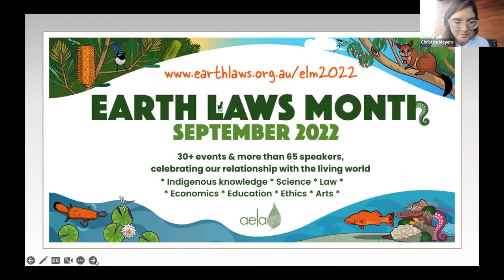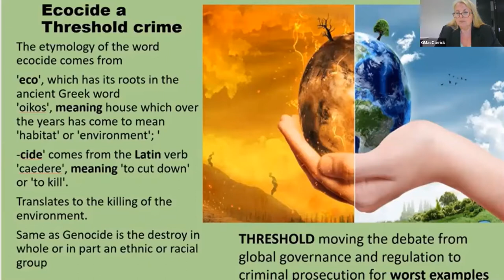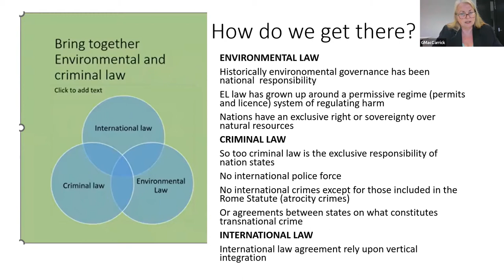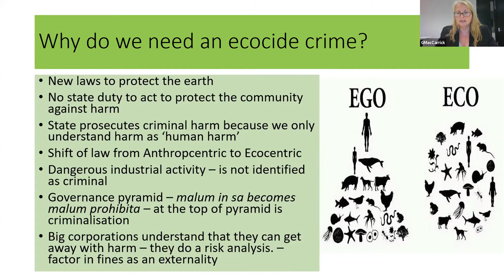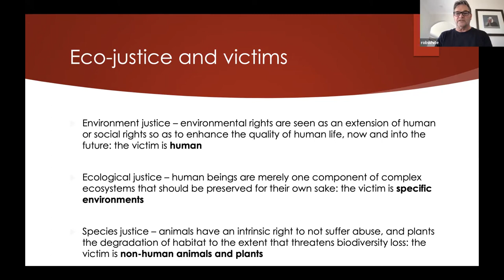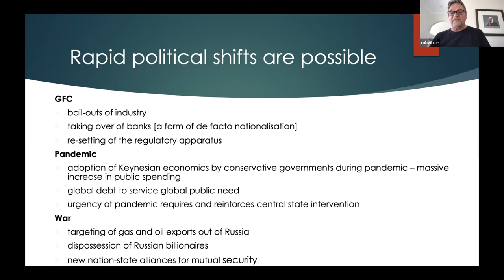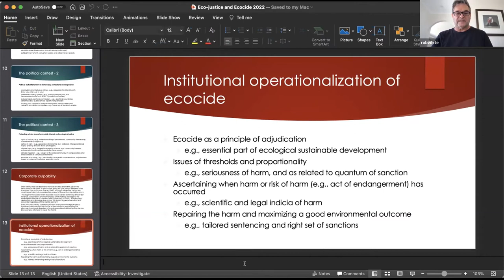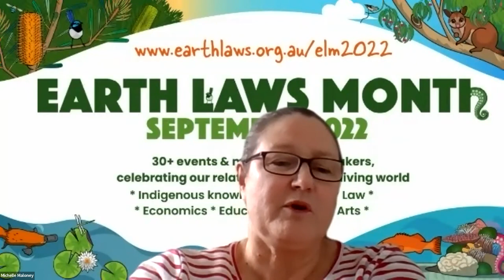Earth Laws Month 2022: Ecocide Laws in Australia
Join us for an important update from ‘Ecocide Laws Australia’, about the potential of creating ecocide laws in Australia.

ABOUT ECOCIDE

Around the world, lawyers and environmentalists are advocating for the law of ecocide to be recognised in international law. There are various definitions of ‘Ecocide’ – a simple definition is that ecocide is “large scale damage and destruction of ecosystems causing severe harm to nature which is widespread or long term’.

In Australia, a group of lawyers, academic researchers and law students have created ‘Ecocide Laws Australia’, a working group auspiced by the Australian Earth Laws Alliance (AELA), which is exploring how ecocide laws might be created and implemented in Australia.

Featuring Rob White, Gwynn MacCarrick, Danielle Celermajer, Anthony Burke and Michelle Maloney, this webinar will provide an update about the key issues currently being addressed by the working group, and explore what Australian ecocide laws might look like.

ROB WHITE – Rob White is Adjunct (Distinguished Professor) at the University of Tasmania. He has written extensively about green criminology, eco-justice and climate politics. Among his recent books are Climate Change Criminology (Bristol University Press, 2018), The Extinction Curve (with John van der Velden, Emerald Press, 2021) and Theorising Green Criminology (Routledge, 2022).

GWYNN MACCARRICK – Dr Gwynn MacCarrick currently works in Aboriginal legal services in Northern Queensland and leads ecocide research within the Australian Earth Laws Alliance (AELA). Gwynn was formerly a lecturer at the University of Tasmania (UTAS) Law School, and has worked as an international law practitioner, international counsel, refugee lawyer, domestic criminal lawyer, university lecturer and academic. She has had extensive international field experience and brings a real-world applied focus to her research and teaching. Gwynn was a leading legal authority in the International Monsanto Ecocide Tribunal (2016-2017) and was a panelist and contributing author for the 2019 Citizen’s Inquiry into the Health of the Darling/Barka River.

DANIELLE CELERMAJER – Danielle Celermajer is a Professor of Sociology and Criminology at the University of Sydney, Deputy Director of the Sydney Environment Institute and lead of the Multispecies Justice project. Her latest book, Summertime (Penguin Random House, 2021) was written in recognition of the critical urgency of conveying the complex conceptual recognition of the multispecies harms of the climate catastrophe in ways that can provoke affect and hence action. Summertime was shortlisted for the Victorian Premier’s Literary Awards for non-fiction.

ANTHONY BURKE – Anthony Burke teaches in the School of Humanities and Social Sciences at UNSW Canberra (2008-), and previously worked in the School of Social Sciences and International Studies at UNSW in Sydney (2005-7) and the Universities of Adelaide (2001-4) and Queensland (2001), and worked for two years as a research officer in the Senate’s environment, arts and communications committee (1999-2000), where he co-authored reports on the ABC, the Jabiluka uranium mine and Australia’s response to climate change. Anthony is a leading international scholar in the areas of international security studies, international ethics, war and peace, and political and international relations theory. His current interests include cosmopolitanism, new security agendas and conflicts, war and peace, security ethics, the posthuman, and climate change.

MICHELLE MALONEY – Dr Michelle Maloney is Co-Founder and National Convenor of the Australian Earth Laws Alliance (AELA), Adjunct Senior Fellow, Law Futures Centre, Griffith University; and Director of the New Economy Network Australia (NENA) and Future Dreaming Australia.  She advocates for systems change, in order to shift industrialised societies from a human-centred, to an Earth centred governance system.